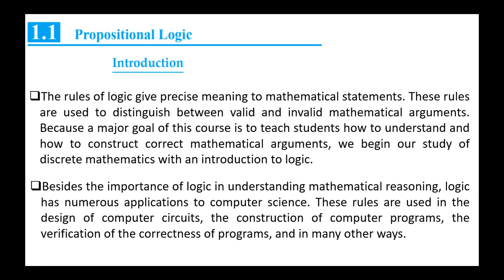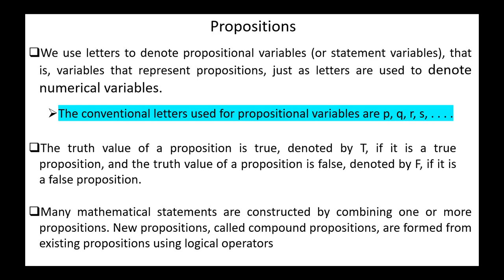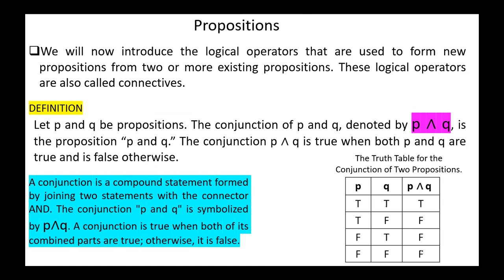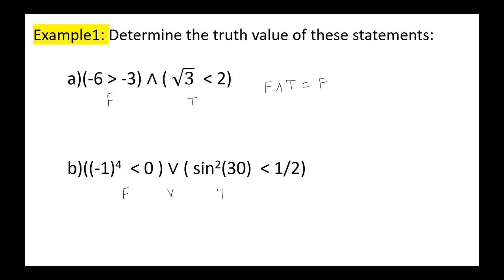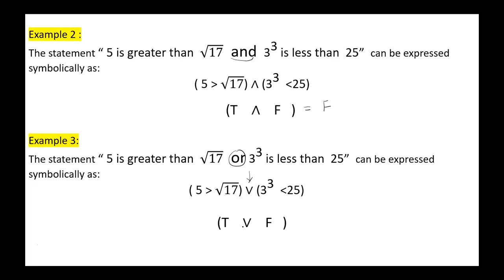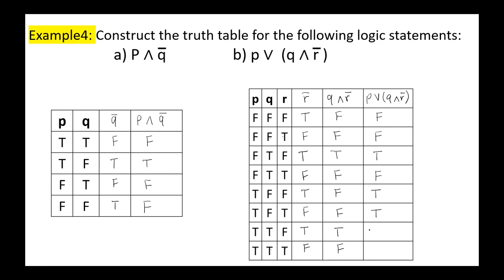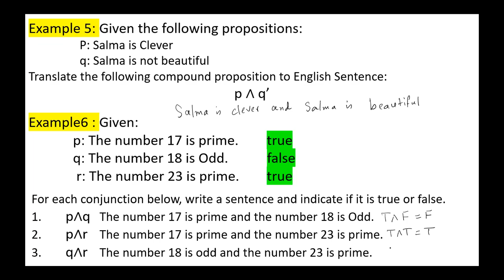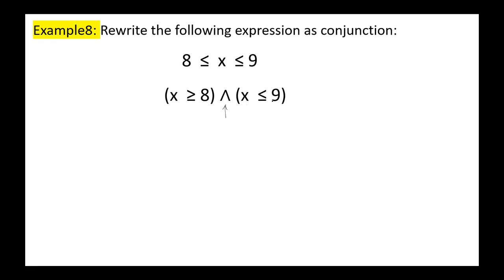propositional Logic - General Introduction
propositional logic
Definition of a proposition
The negation, conjunction, and disjunction operators
Truth tables of The negation, conjunction, and disjunction propositions
Determining  the truth value of the proposition with examples
Translating  the  compound propositions into English Sentences and vice versa